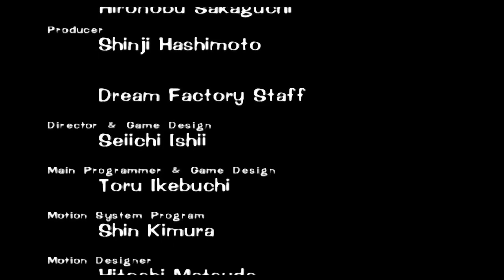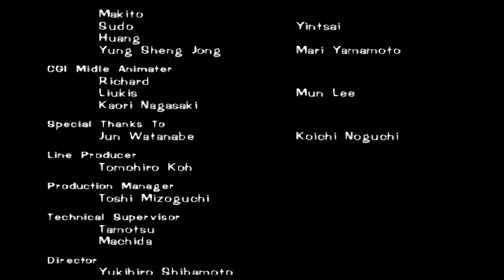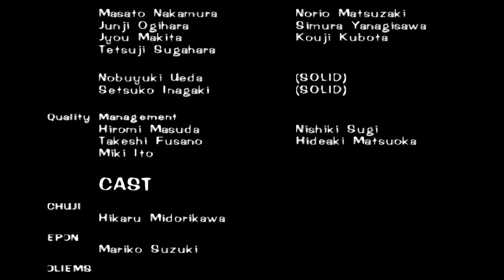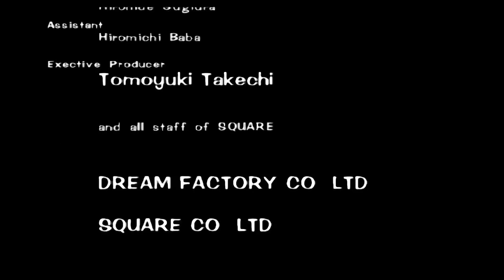[PSX] Tobal No. 2 Ending